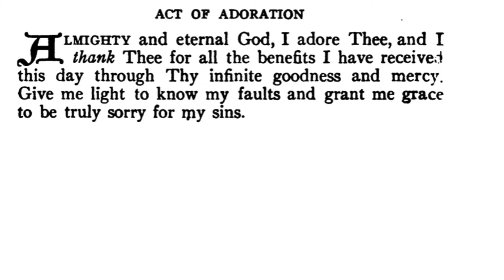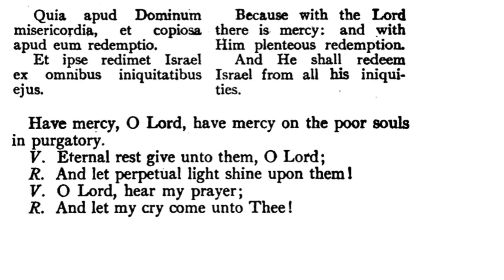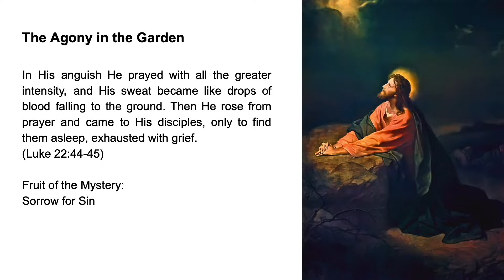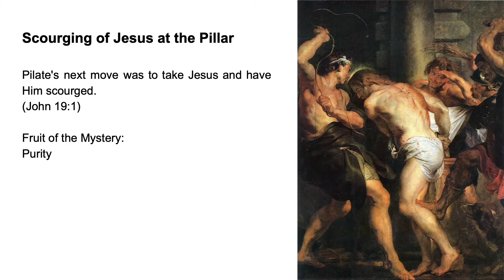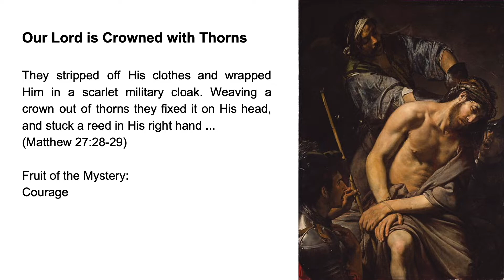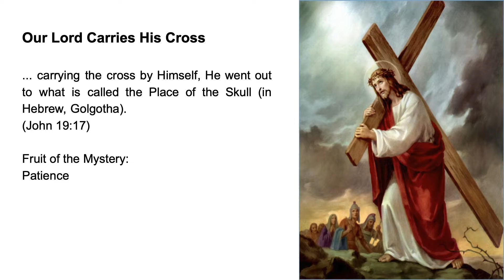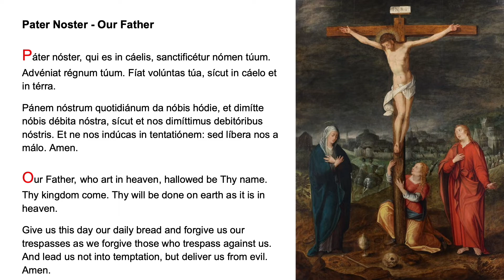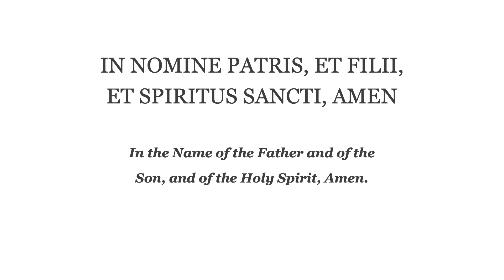❤️ Evening Prayer Fr Lasance + Rosary in Latin Sorrowful Mysteries ❤️